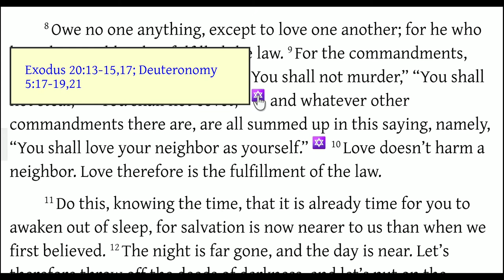Romans 13:8-10 All You Need is Love?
Many Christians think that the only commandments that we are supposed to follow is to "love God", and "love thy neighbor".
But "love" means different things to different people. There needs to be a clear definition. Thank God, we have one. It's found in the scriptures. It says to love God is to OBEY Him i.e. to obey His commandments.
God knows the end from the beginning. He never changes (Malachi 3:6). Therefore the commandments brought down through Moses came from the same unchangeable God as Jesus. God never needed to "upgrade" or "update" because He always knew best. And He is perfect in all His words from Genesis to Revelation.
Jesus never changed the commandments of old. Rather, He expounded upon them, and drove their meaning DEEPER in your life and practice. Blessings as you listen!